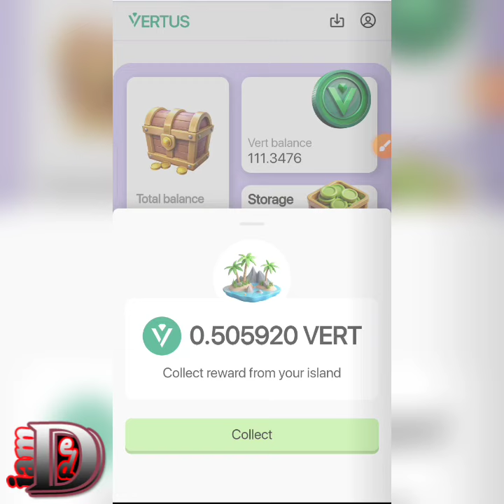Vertus Airdrop | Daily Combo Today 1 Oktober | Vertus mining bot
Vertus Airdrop | Daily Combo Today 1 Oktober | Vertus mining bot | Vertus